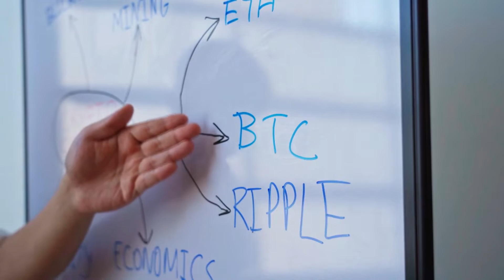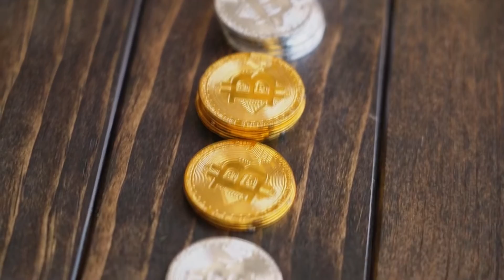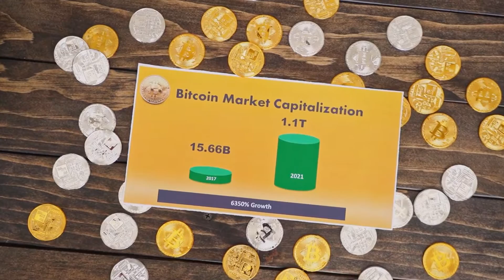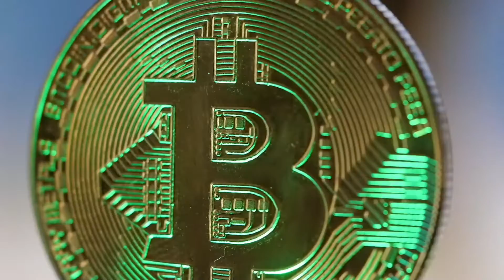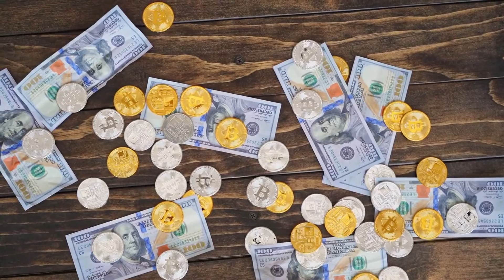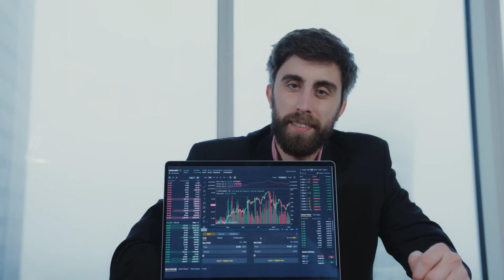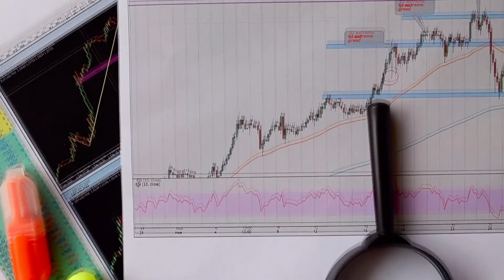HUGE NEWS!! EBAY IS GOING TO PARTNERSHIP WITH Decentraland?